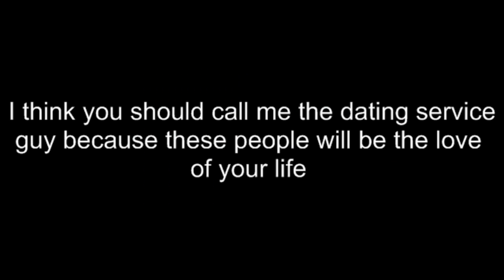Funny videos and pictures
The sequel to sexy eyes lol